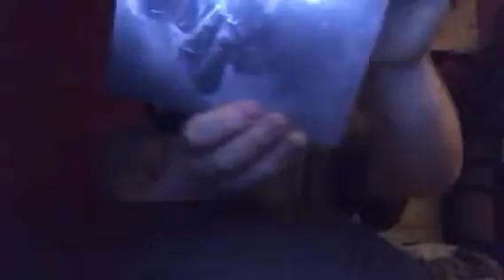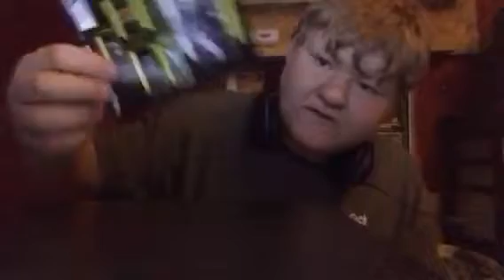Call of duty infinite warfare unboxing